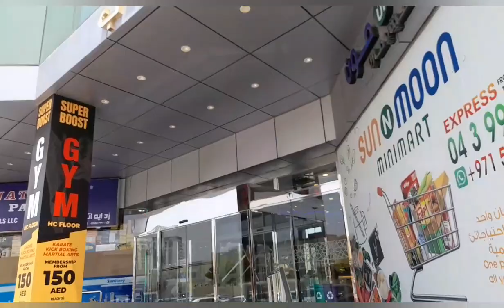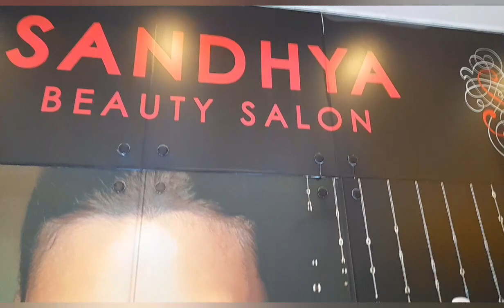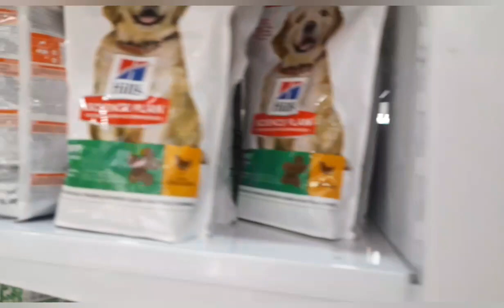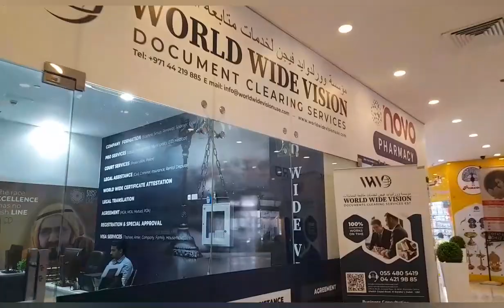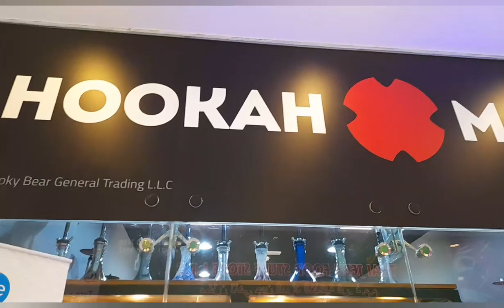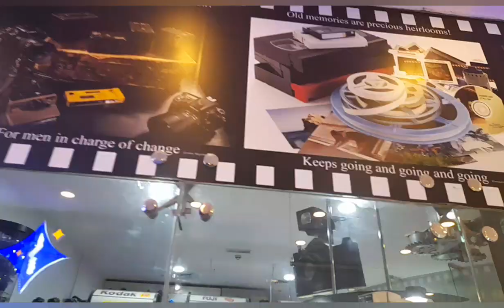Best Employees in smoking area